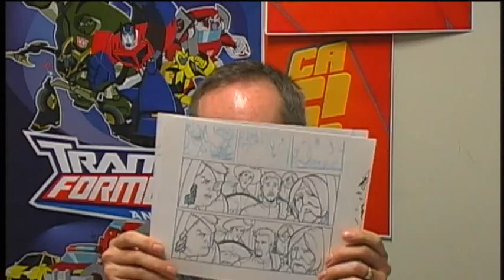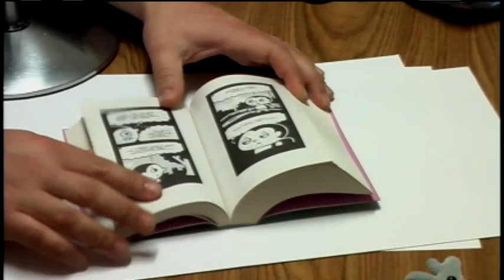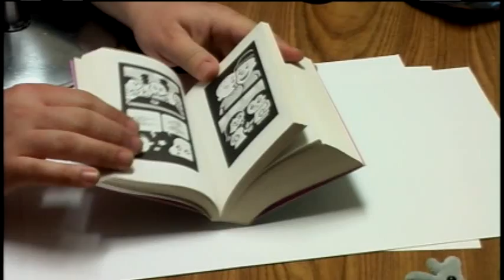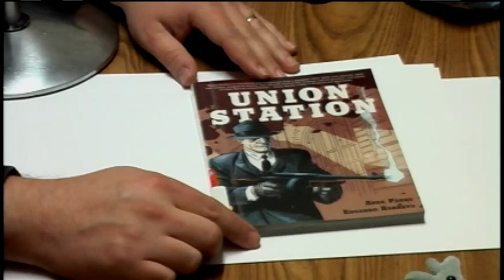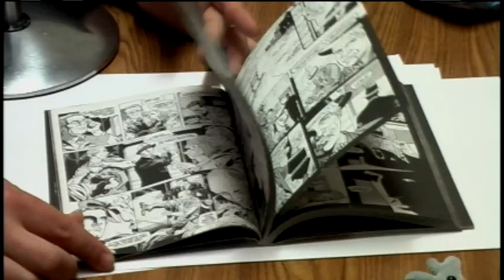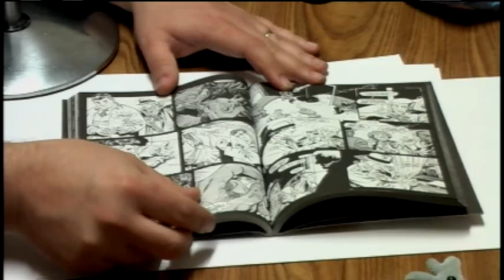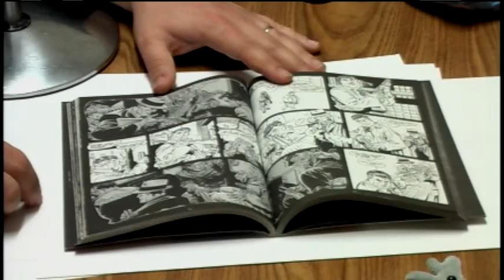Comics Are Great! 36 - Inking Foo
If you've ever wondered about "analog" inking techniques and tools, this is the episode for you! I'm joined this week by Michigan cartoonists Joe Foo and Mike Roll for a talk on why and how they use the brush to ink their comics. You might want to watch the video of this week's episode, as Joe and Mike lead some really terrific demos of how they do what they do so well.

We're joined once again by Eli Neiburger of the Ann Arbor District Library who shares some closing thoughts and great book recommendations!